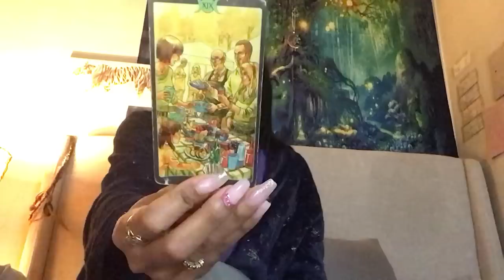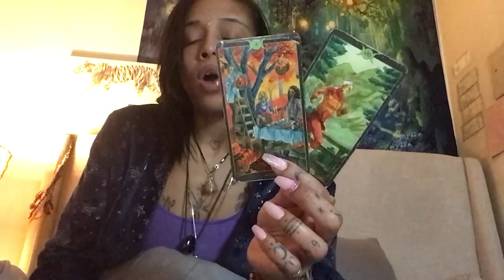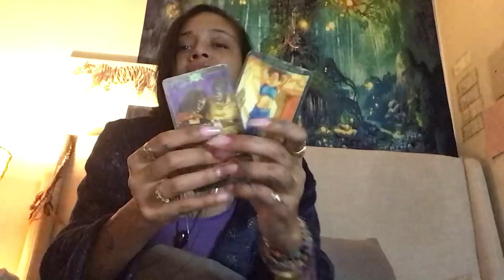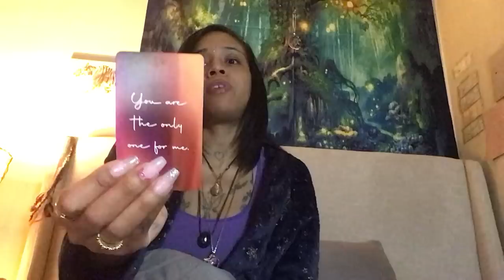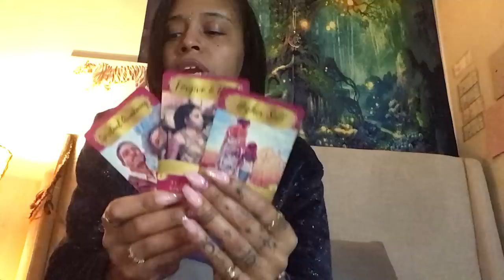😰THEY WANT TO TALK ABOUT THEIR SELF SABOTAGING BEHAVIOUR AND MAKE A COMMITMENT 💍 ITS THEM NOT U📲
SERVICES PROIVDED🤞🏽

                      Divineempress06

 Sunshine Goddess Review Page on IG @_sunshine_goddess_333

🎵Tictok-catwoman848

P.O.BOX
95 fountain street
Unit #3489

KEEP UR HEAD UP & HEART CLOSE TO GO